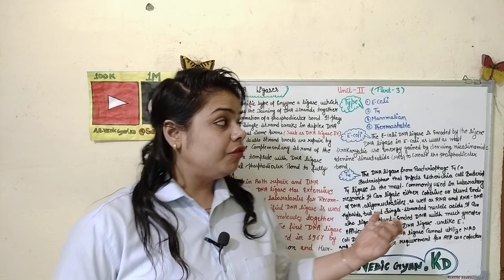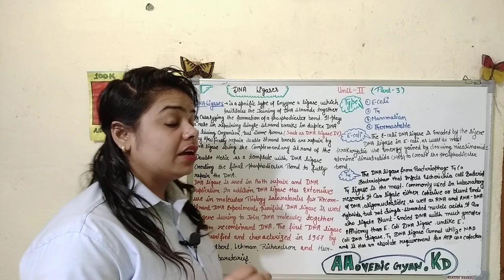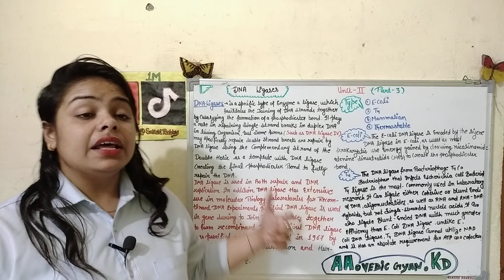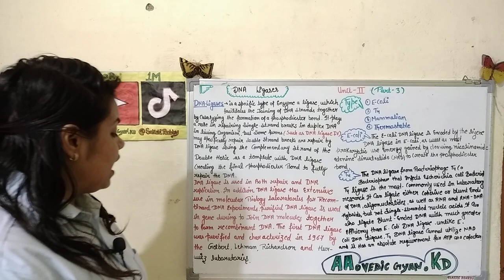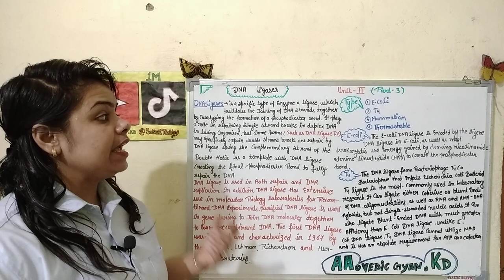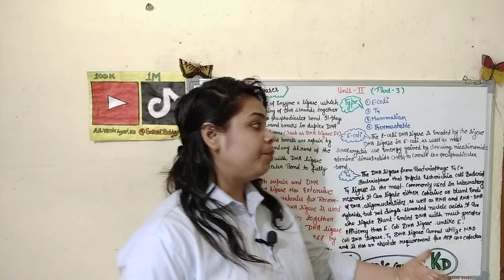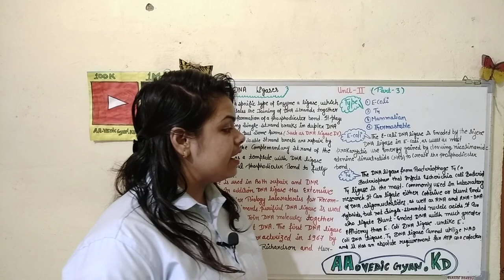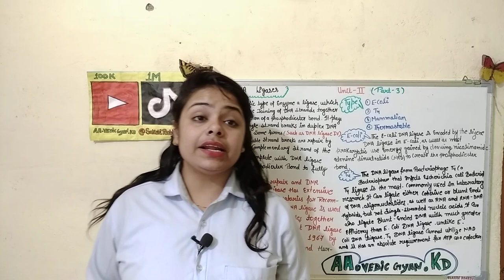DNA ligase | Unit - 2 | Lecture - 17 | Bio-technology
Complete subject लेने के लिए यहा  click  करे।